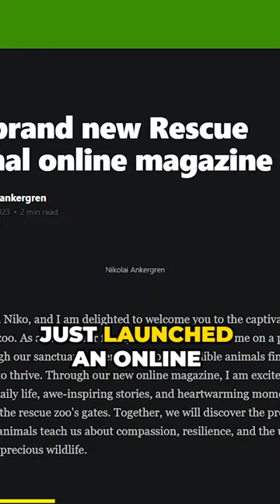Daily life in the rescue zoo with Niko - play rescue animal magazine launch!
My name is Niko, and I live in Odsherred Zoo Rescue, home to over 600 animals. We give a safe home to rescue animals from all over Europe, many of whom have been victims of animal testing, the illegal pet trade, or neglect and abuse.
We have many different animals here in the rescue, ranging from our big cats, lynxes, lemurs, foxes, camels, chameleon, iguana, racoons, gibbons, marmosets, porcupines, goats, horses, llamas, servals, vervet monkeys, and many, many more.

Rescue animal stories:
One of the more recent rescue stories is Kato, the beautiful big cat. He is a Caracal or desert lynx and was rescued from a private person in french that kept him in his apartment.

 • Rescue zoo - Desert lynx rescued from...

The fur-farm foxes:
Another recent story is about the last fur-farm foxes in Denmark, where we were part of a group of foxes.

 • Saving the Last Fur farm Foxes

Here at Odsherred Zoo Rescue, it is not only the most exotic animals like the big cats and foxes we rescue. We see many private people obtain animals that are either illegal pets or as small as guinea pigs and do not realize how big the commitment to caring for any animal can be. Because of that, the animals end up here in the rescue zoo, where we are ready to give them a good home.

We hope to educate and inspire with our animal rescue stories that we need to take better care of our animals and nature.

best
Niko